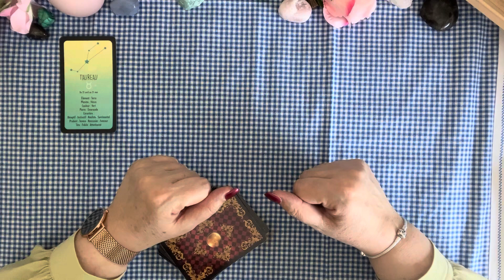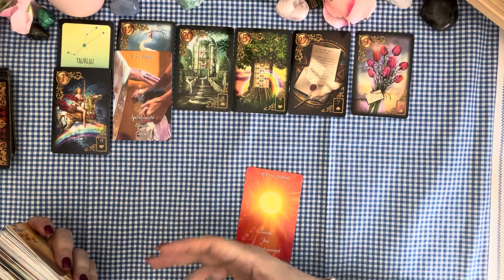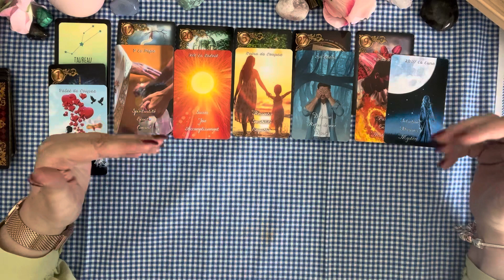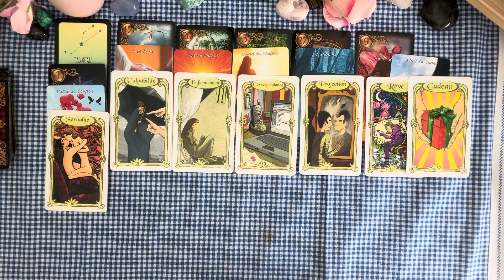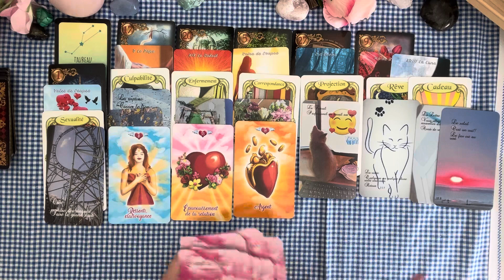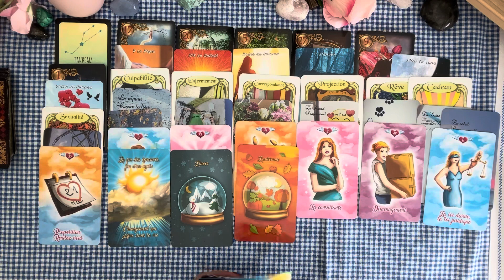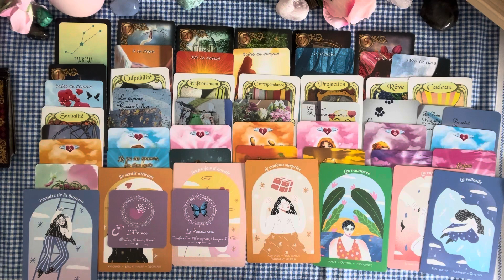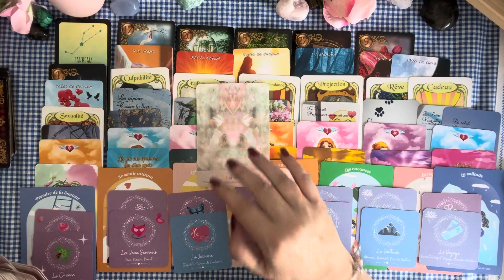Taureau ♉️ Août 2022 - Très bonnes énergies malgré une petite nostalgie. Une belle rencontre ♥️💕🙏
voici votre guidance du mois d’août 2022 🔮 🔮

# L’oracle du cœur intuitif (ma création en pré-commande)
# Les secrets de l’amour
# L'une Jupiter Sylvia
# L’oracle du langage amoureux
# Grainé d’amour
# L’oracle de la rose

Parce que l’on a besoin de bien-être et qu'il ne faut pas s’en priver, retrouvez moi sur ma petite boutique en ligne.

A savoir j’attend  encore d’autres produits.

Votre Emma